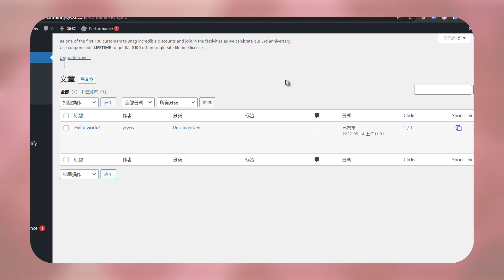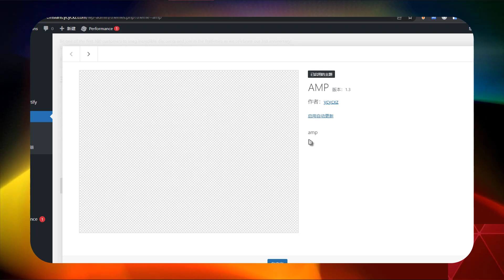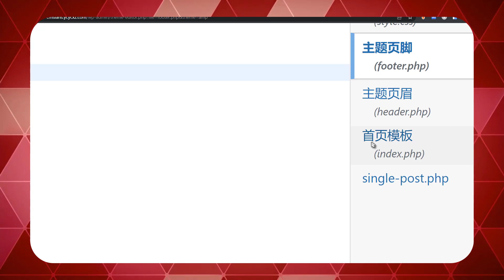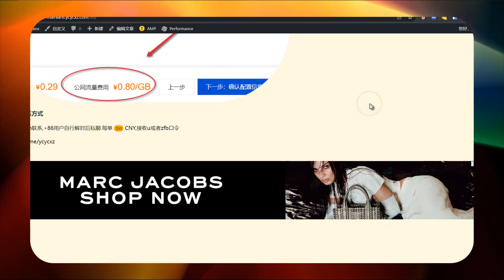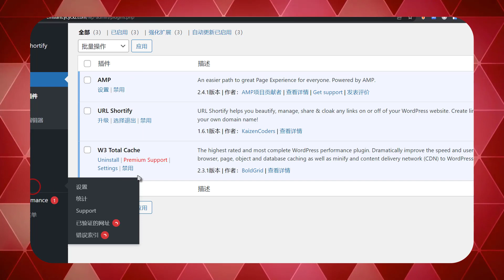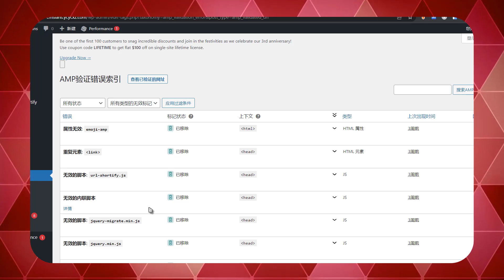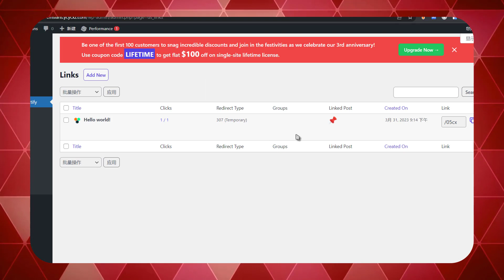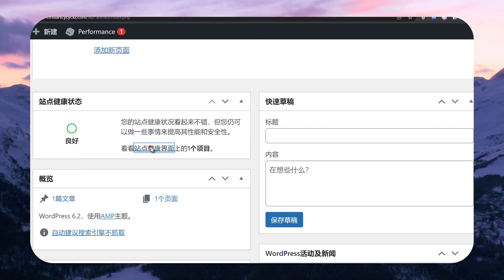WordPress制作纯AMP主题网站 | Native AMP WordPress Theme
有偿远程协助 每个需求70U